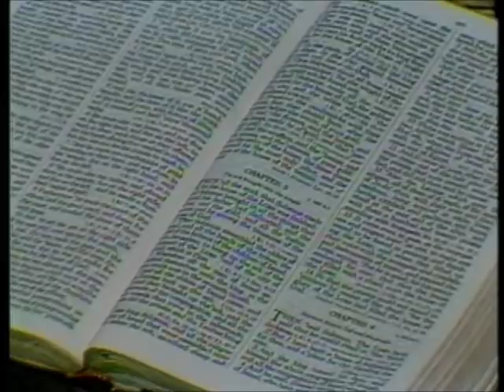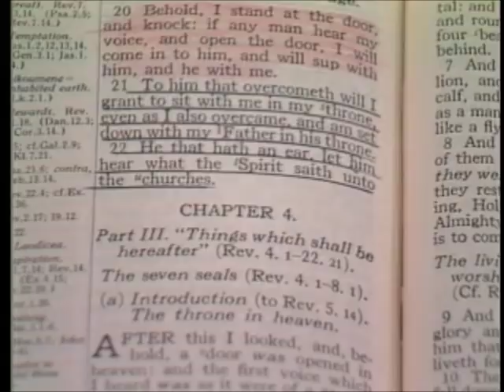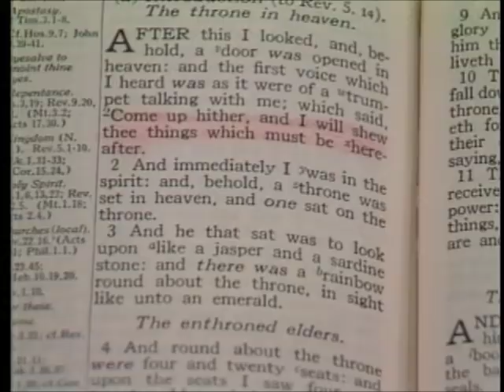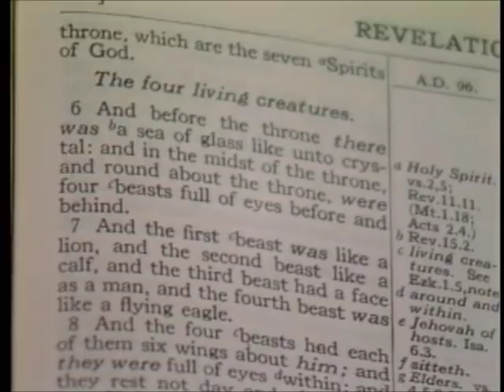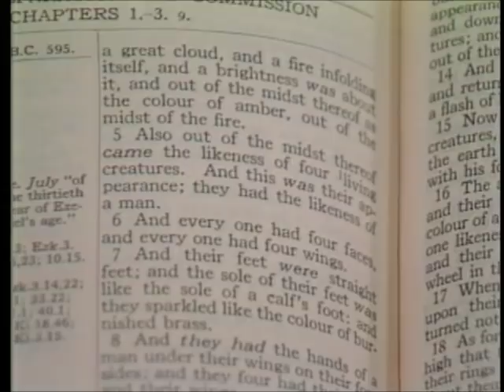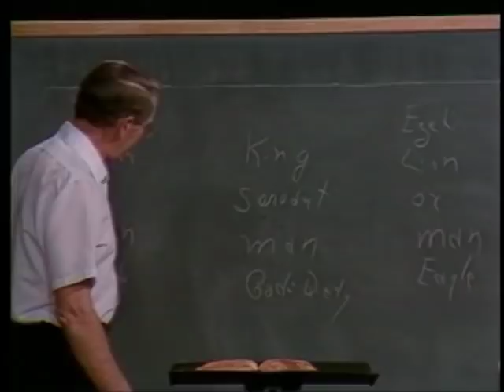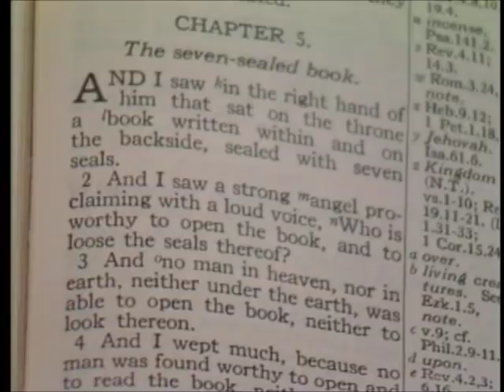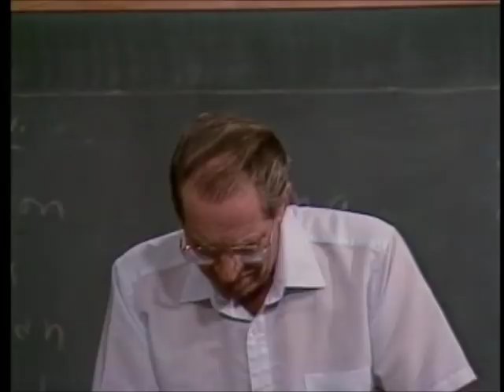126 - Les Feldick Bible Study Lesson 2 - Part 2 - Book 11 - Prophecy: The White Horse of Revelation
PROPHECY: THE WHITE HORSE OF REVELATION 6
Let's turn to Revelation Chapter 4 and begin an in-depth study of the Book of Revelation. It's a book I think is thrilling. Revelation 1:3
Go all the way to the last verse in Chapter 3:
Revelation 3:22
"He that hath an ear, let him hear what the Spirit saith unto the churches."
This is the last time the word Church appears in the Book of Revelation until you get to the closing verses. Revelation 4:1
After the Church Age has been completed. The previous three chapters.) Be careful as you read Revelation. I've had people try to refute the whole aspect of the Rapture because it is associated with the trumpet call. They say only Israel was called with a trumpet. That limits God. Yes, Israel was called by a trumpet for assembly for war and other assemblies. But God has His own trumpets as well. He also has his angelic trumpets. But here John hears a trumpet from heaven, which calls, "Come up hither." It too will hear a trumpet call. Revelation 4:1
After the Church Age is ended. Now verse 2:
Revelation 4:2
"And immediately (John says) I was in the spirit (he didn't go to glory bodily. Revelation 4:3
Beautiful beyond description. I don't think John could begin to put it into words the beauty of the throne room in heaven. Now verse 4:
Revelation 4:4
Now verse 5:
Revelation 4:5
"And out of the throne (the very presence of God) proceeded lightnings and thunderings and voices: and there were seven lamps of fire burning before the throne, which are the seven Spirits of God."
The best way I can define the seven Spirits of God are attributes of the Holy Spirit. So we need to go to the Book of Isaiah Chapter 11. And remember in Revelation it talks about Christ having the seven Spirits. Remember the Book of Proverbs tells us the fear of the Lord is wisdom. Come back to Revelation Chapter 4. These seven-fold aspects of the Holy Spirit are round about the throne as John is being introduced to it:
Revelation 4:6
"And before the throne there was a sea of glass like unto crystal: and in the midst of the throne, and round about the throne, were four beasts full of eyes before and behind."
A better translation is "living creatures." I'll show you in a bit where I get the word creatures, but for now lets read verse 7 and 8. Revelation 4:7
"And the first beast was like a lion, and the second beast like a calf (or ox), and the third beast had a face as a man, and the fourth beast was like a flying eagle."
Here in Revelation we have creatures like a lion, ox, a face as a man, and an eagle. Turn back to Ezekiel Chapter 1. I told you several lessons ago there were three books in our Bible written outside the Nation of Israel by Jews: Ezekiel, Daniel and Revelation. Ezekiel 1:5
Ezekiel 1:10
Let me ask you, "How is Christ pictured in the Book of Matthew?" Matthew depicts Him as King. Mark depicts Him as Servant, Luke depicts Him as the Son of Man. John's Gospel depicts Him as the Son of God, His Deity. That all of the Scriptures are depicting Christ from the same view point. Then John shows us that indeed He was the Son of God.
So these angelic creatures spoken of by Ezekiel, as well as what John sees in Revelation, are all living creatures that are depicting one of these four attributes again of Christ as we see Him in the Gospels. It is so fine-tuned. Verse 8:
Revelation 4:8
Revelation 4:9-11
Now to Chapter 5. Revelation 5:1
"And I saw in the right hand of him that sat on the throne a book (or scroll is a better word. Just picture a scroll rolled up and then sealed with seven seals. Even at the time of Ruth and Boaz, they could mortgage their property. Now we have the same picture here of a mortgage. Revelation 5:2,3
Revelation 5:4
"And I wept much, because no man was found worthy to open and to read the book (or scroll), neither to look thereon." Look at verse 5:
Revelation 5:5
"And one of the elders saith unto me, `Weep not: behold, the Lion of the tribe of Juda, the Root of David, hath prevailed to open the book, and to loose the seven seals thereof.'" Christ.
Revelation 5:6
Revelation 5:7
"And he (the Lion of the tribe of Juda, Israel's King, the King of kings, the Son of God) came and took the book out of the right hand of him that sat upon the throne."
We have to place God the Father on the throne, because Christ is not on the throne tonight, you are all aware of that I'm sure. So in order to get the language, we picture God the Father as on the throne, God the Son at the right hand, and when John gets all shook up that no one can open the scroll, then God the Son comes before God the Father and what does He say? I'll pay off that mortgage."